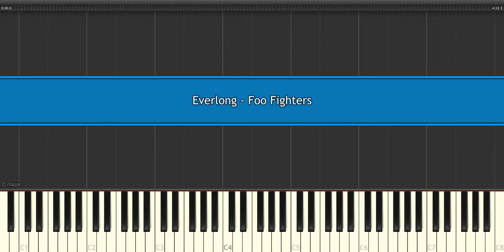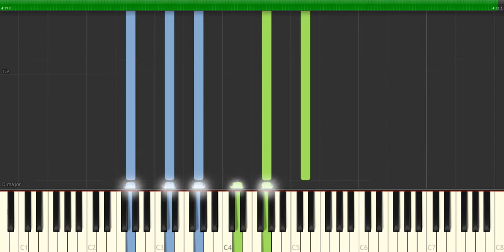Everlong - Foo Fighters easy piano tutorial simple cover shynthesia Planetcover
Everlong -  Foo Fighters easy piano tutorial simple cover shynthesia Planetcover 2018